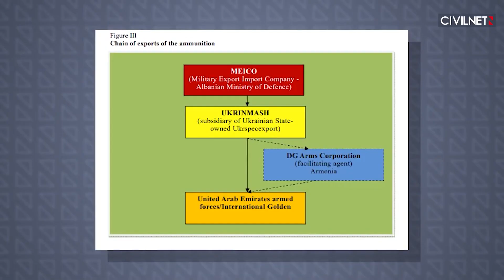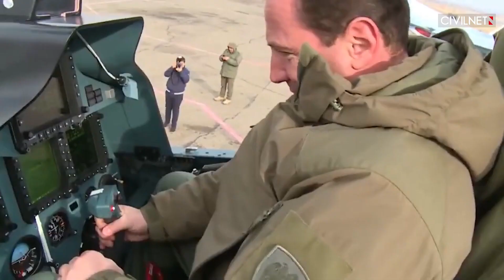Պաշտպանության նախկին նախարարն ու Գլխավոր շտաբի գործող պետը՝ քրեական գործով մեղադրյալ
Հունվարի 10-ին հայտնի դարձավ, որ Հայաստանի պաշտպանության նախկին նախարար Դավիթ Տոնոյանի, Գլխավոր շտաբի ներկա պետ և պետի նախկին տեղակալ Արտակ Դավթյանի ու Ստեփան Գալստյանի, ՊՆ-ին զենք մատակարարող ընկերության տնօրեն Դավիթ Գալստյանի ու ևս երեք անձի գործով մեղադրական եզրակացությունը հաստատվել է, իսկ գործը՝ ուղարկվել դատարան: Ռազմամթերքի մատակարարման չարաշահմանն առնչվող այս քրեական գործը հրապարակայնացվեց 2021-ի ամռանը։ Սեպտեմբերին կալանավորվեցին Դավիթ Տոնոյանը և Դավիթ Գալստյանը։